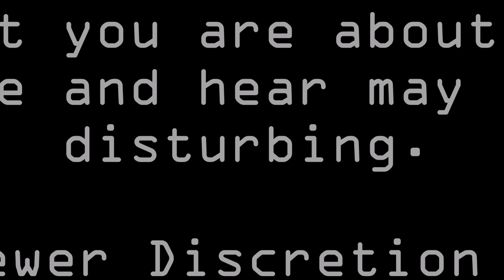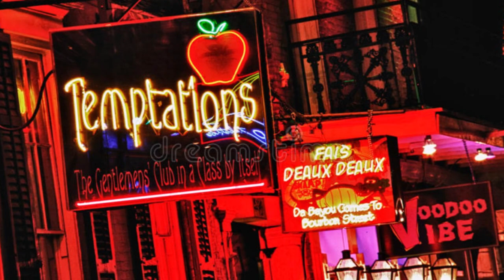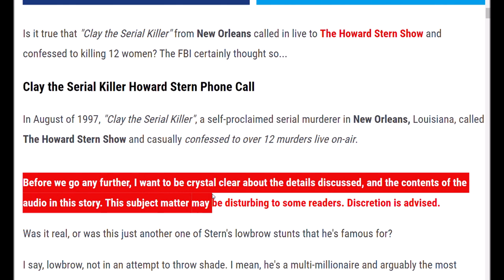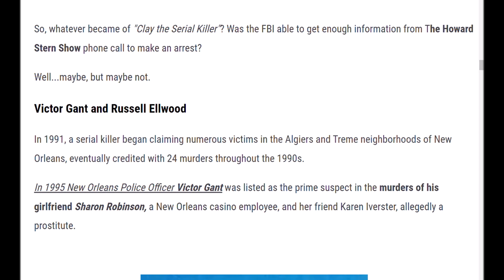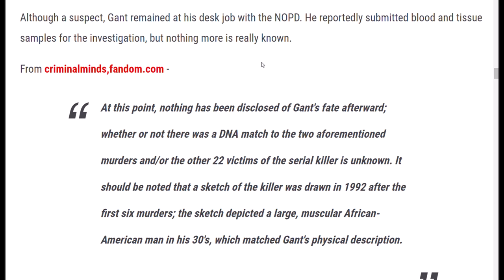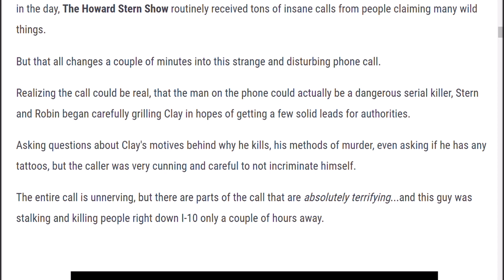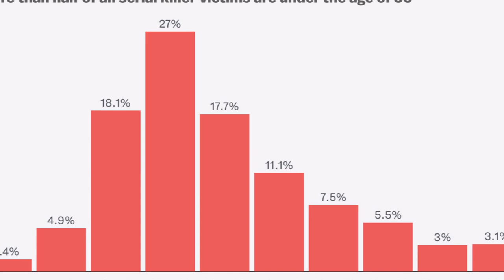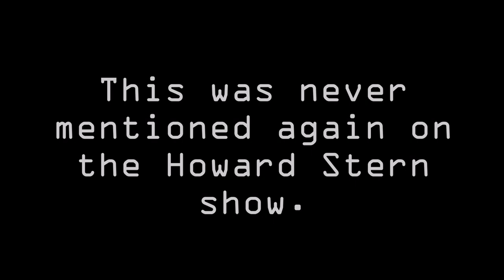Confession of a Serial Killer? You decide...